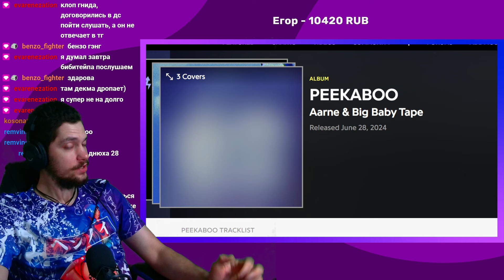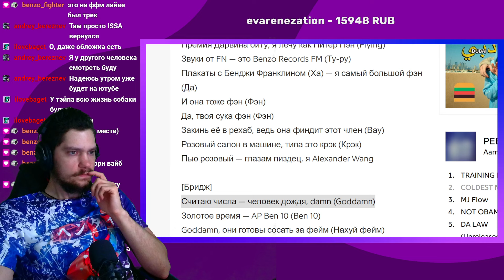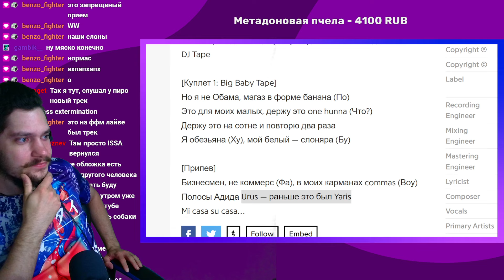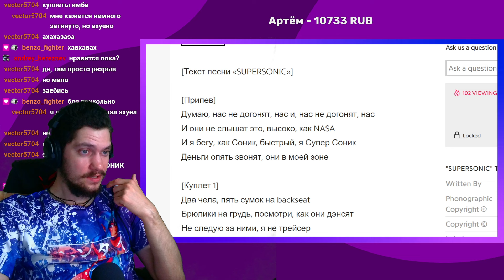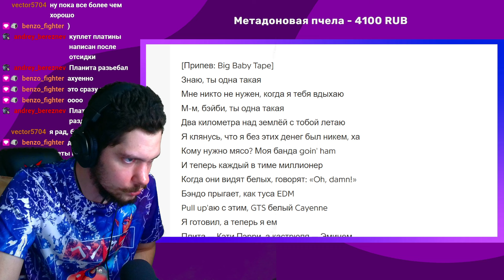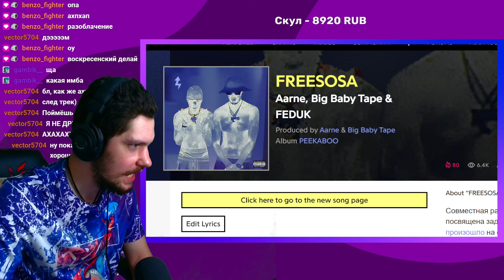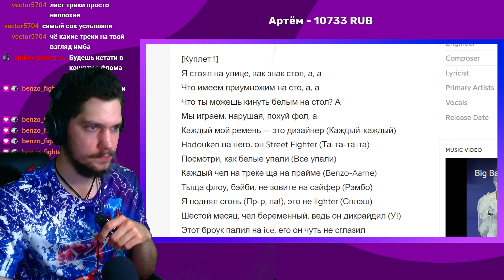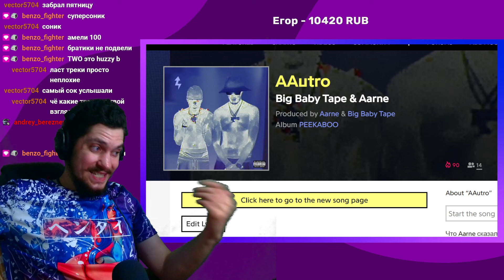Big Baby Tape, Aarne - PEEKABOO (реакция и разбор)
Слушаем, реагируем и разбираем:
Big Baby Tape, Aarne - PEEKABOO:
Training Day
Coldest Man
MJ Flow
Not Obama
Da Law feat. ICEGERGERT
BFF Interlude
Supersonic
Ameli feat. Toxi$
EDM feat. Платина
Closer
Taz Muzik feat. Voskresenskii
FREESOSA feat. FEDUK
Krug feat. Платина
Four Seasons
AAutro